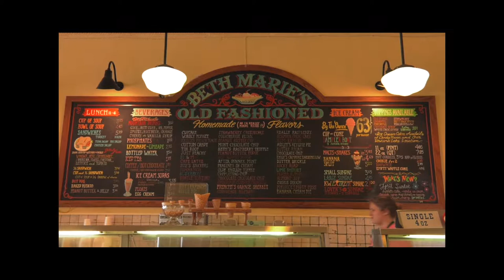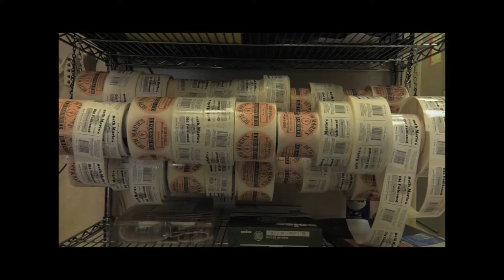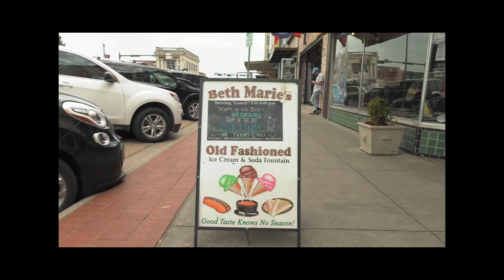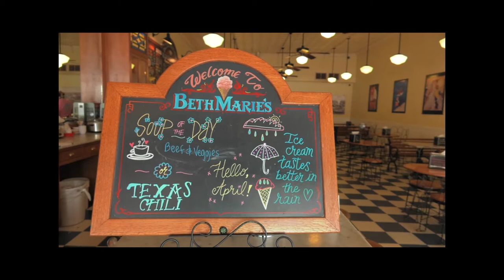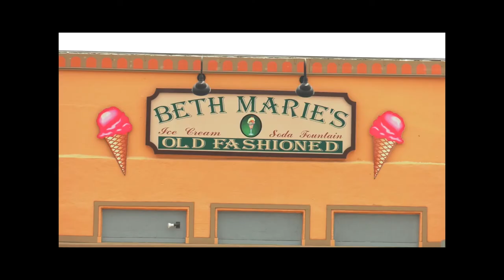Why Denton Loves Beth Marie's Ice Cream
Produced, shot, and edited by C. Fields